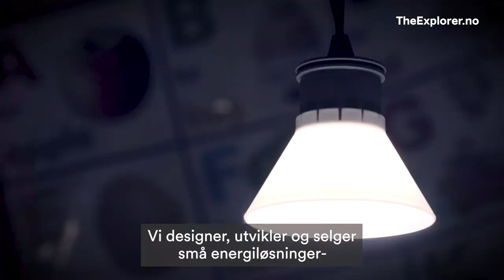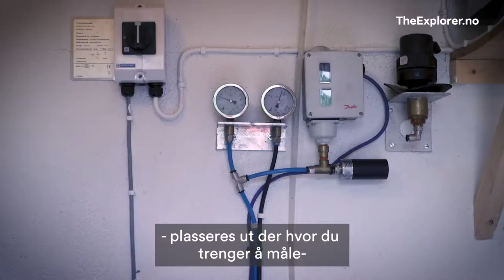The Explorer synliggjør norske selskaper (Nor Sub)